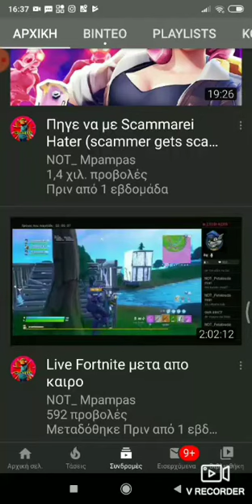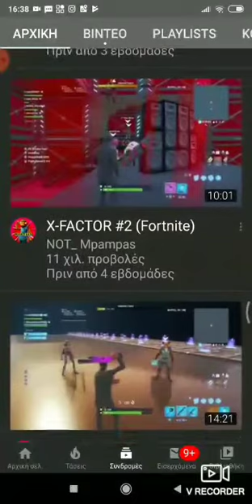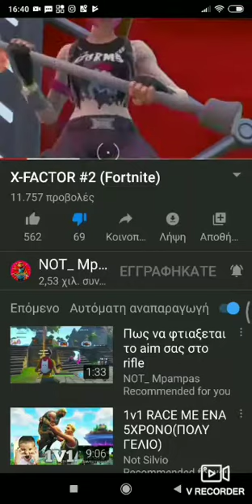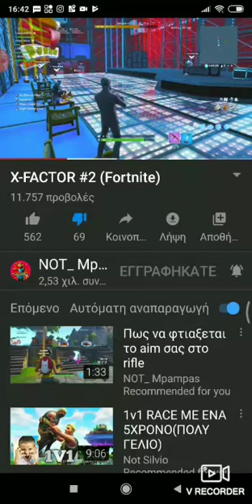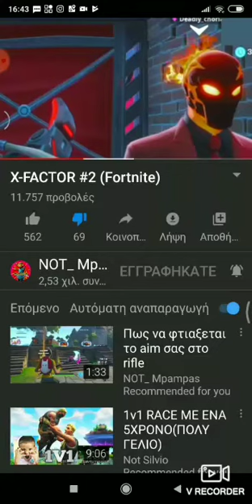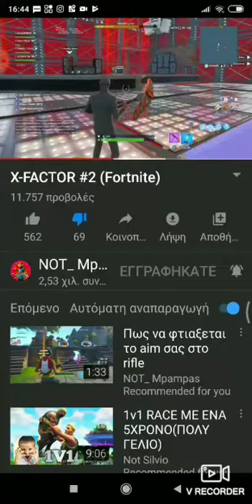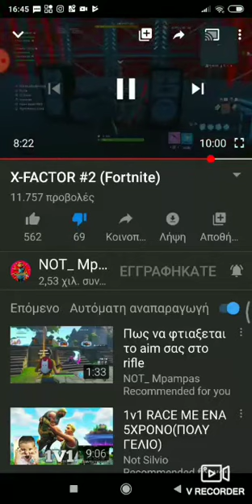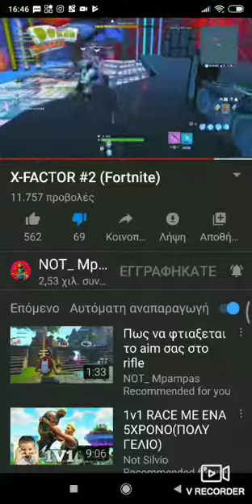Expose to not_mpampas